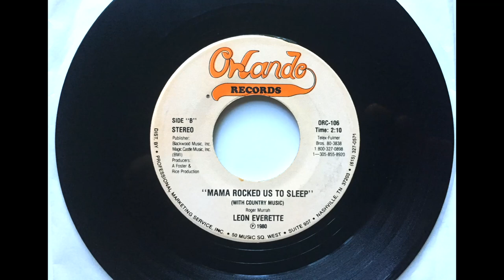Mama Rocked Us To Sleep (With Country Music) , Leon Everette , 1979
Written by Roger Murrah. First released March 1979 as the b side only to "Giving Up Easy" which reached #81. It was also the b side to "I don't Want To Lose', #30 in 1980.